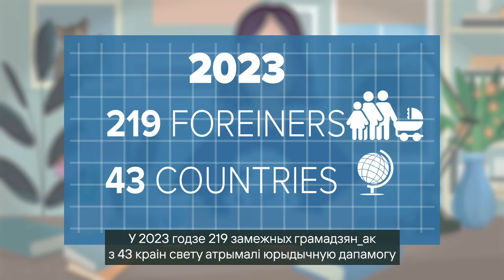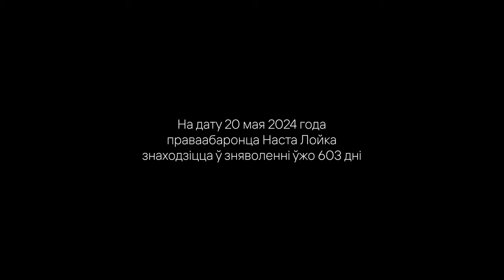Human Rights news. April'24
Этот выпуск особенный, ведь у нас юбилей! Уже десятый раз мультяшный аватар правозащитницы Насты Лойка появляется в виртуальной студии, чтобы рассказать важные новости о том, что происходит с правами человека в Беларуси и мире.

Упомянутые в видео ссылки:
1) Обход блокировок разработчиками: Single Page Application и другие технологии как решение проблемы свободы информации

4) Общественная приемная по правам иностранных граждан_ок и лиц без гражданства: отчет за 2023 год/Free legal office for the protection of the rights of foreign citizens and stateless persons: report for 2023

5) Границы термина «национальная безопасность» или почему применение статьи 361 УК нарушает права человека